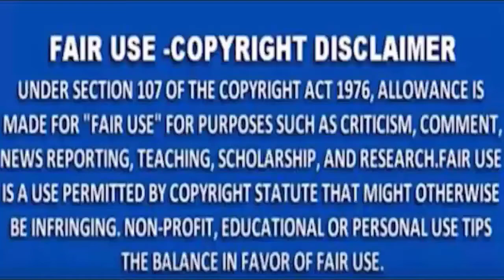MNS NEWS live सीएम अरविंद केजरीवाल ने कहा- यमुना के जलस्तर में उतार चढ़ाव जारी, न करें ये काम